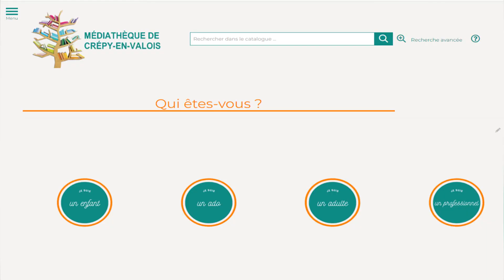Programme de Décembre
Découvrez nos animations pour un mois de Décembre toujours plus festif 🥳